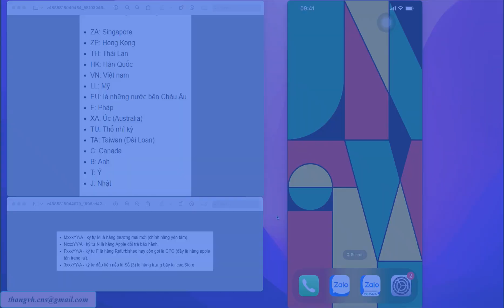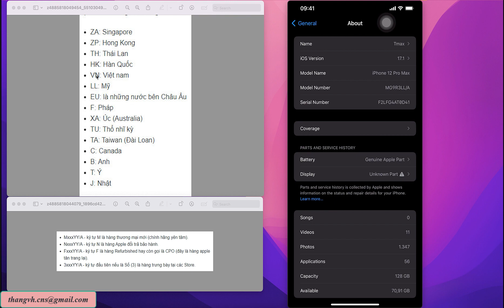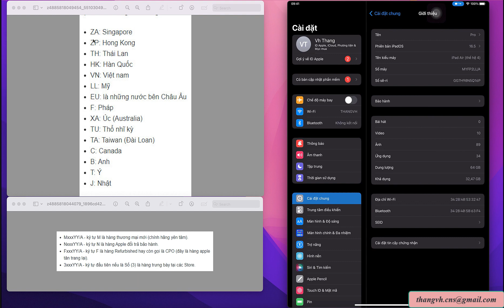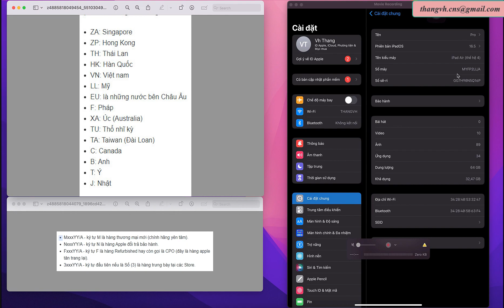Hướng dẫn đọc hiểu nguồn gốc xuất xứ các máy iphone theo mã mãy, kiểu máy, thị trường nước nào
Nếu máy fullbox chưa bóc seal thì các bạn có thể xem kiểu máy ở mặt sau của vỏ hộp nhé
Đầu Mbản thương mại
Đầu N hàng trả bảo hành
Đầu F hàng lỗi sản xuất Apple sửa lại
Đầu 3 hàng trưng bày
Thanks!